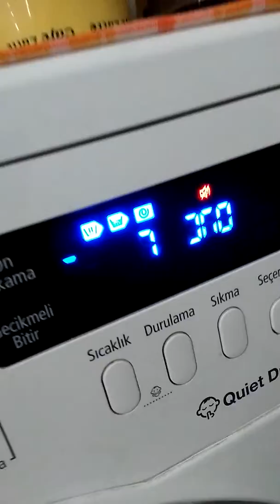Samsung çamaşır makinesi ekran yazıları silindi.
bir makinenin ekran yazıları 2 yılında silindi 5 yıl motor garantisi veren ama elektonik parçalara gelince beş para etmeyen bir makine.